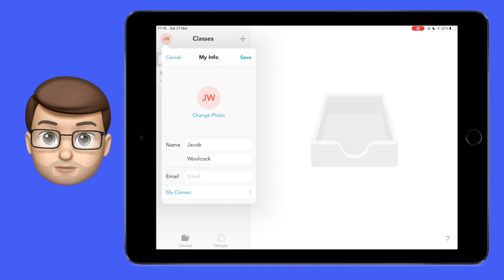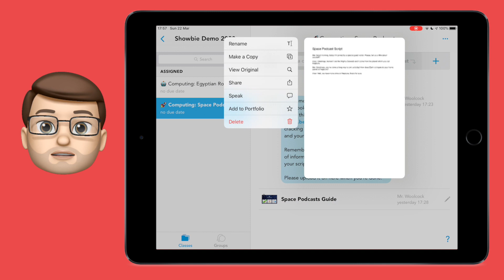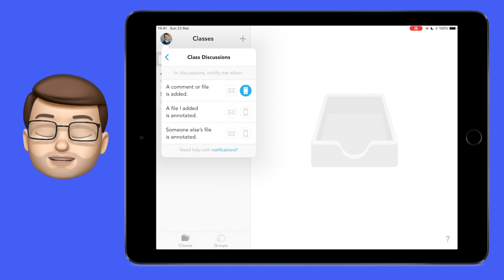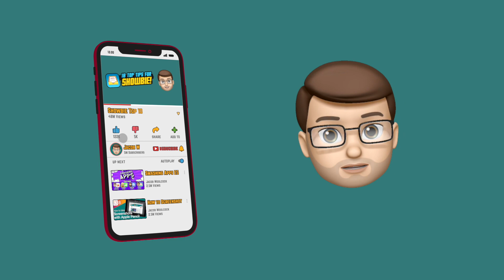10 Top Tips for Students using Showbie!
Just started using Showbie for Remote Learning? Wanna know all the tips and tricks to make the most of this exciting new tool? Then you'd better sit down, grab a soft drink of your choosing and press play on these TEN TOP TIPS for Showbie!

I've recorded this using the Showbie app on iPad but the same applies to the web version, mobile version and just about every other version of Showbie you can find!